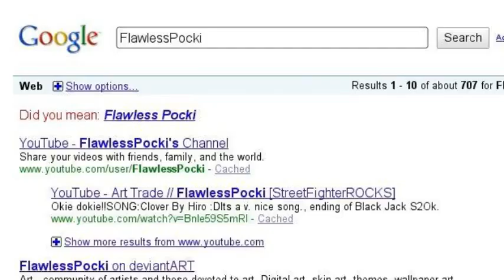omgwut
lolol everyone is making one :D